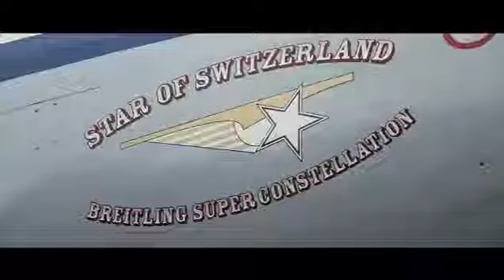John Travolta Breitling Jet Team Le Bourget 2011